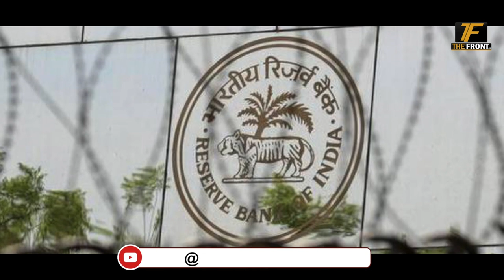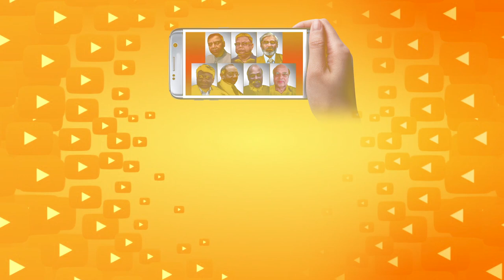रिज़र्व बैंक से पैसा हड़बड़ी या डकैती